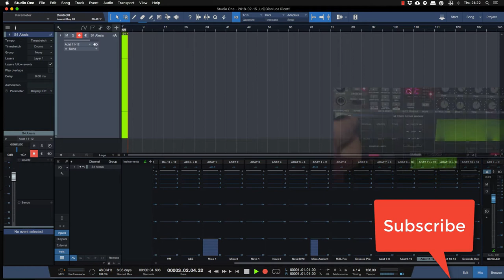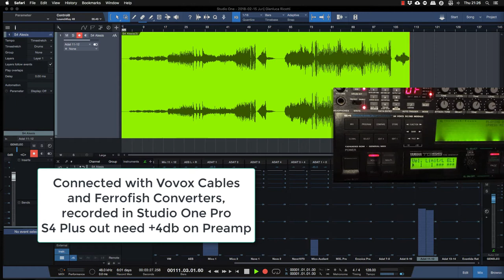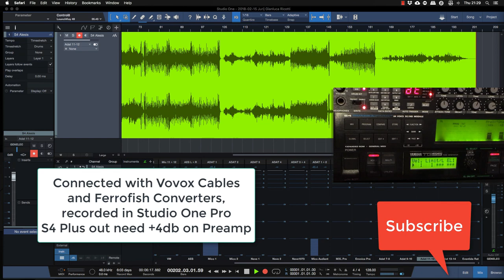Alesis S4 Plus Quadrasynth demo better than Roland JV1080 (vintage vibe)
Alcuni mi hanno chiesto la demo originale del Quadrasynth Alesis S4 Plus versione aggioranata e rivista dell'S4 classico, uscito negli anni '90 era un must per quanto riguarda arrangiamento e suoni. Registrato in altissima qualità, eccola qui, il tutto è registrato con convertitore Ferrofish, cavi vovox, e StudioOne. Buona visione.